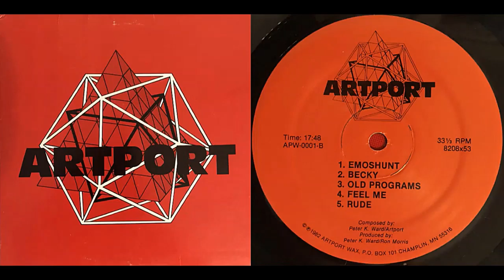Artport, "Rude"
Sincerely,
thumbsuckinggargoyle